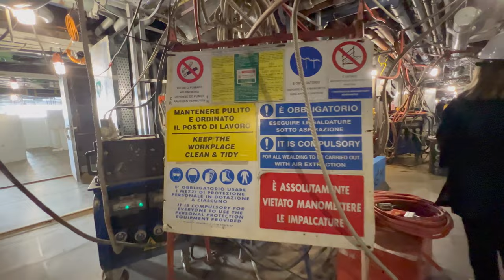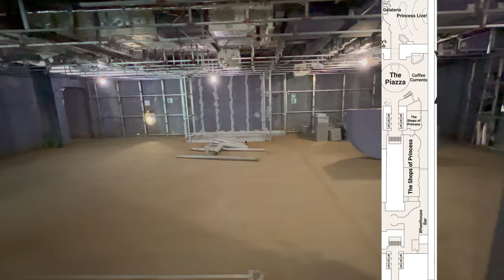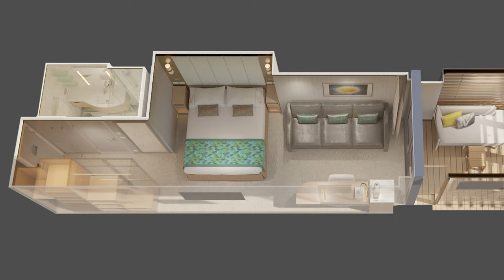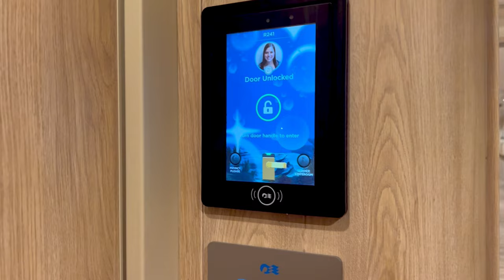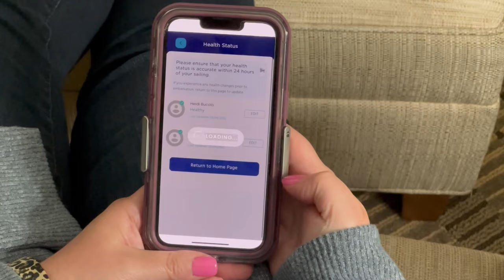EXCLUSIVE LOOK SUN PRINCESS | EVERYTHING ON PRINCESS CRUISES NEWEST SHIP!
We have just returned from an Exclusive Sun Princes Ship Tour. This brand-new @princesscruises cruise ship is being built at Fincanteri ship yard in Italy. Heidi and I were invited to a sneak peek of this ship and we share all the details in this exclusive first look at Sun Princess!

Princess Cruises Sun Princess
0:00 Introduction
0:13 Exclusive First Look at Sun Princess | Princess Cruises (Subtitle)
0:22 YouTube Subscribe and Like Icons
0:55 New Sphere Class  (Sun Princess as Subtitle for Remaining L3s)
 2:19 Interior Public Venues
2:44 World Fresh Marketplace
3:35 The Landing
3:56 The Piazza
4:43 Main Dining Room and Restaurants
7:54 Entertainment Venues
9:25 Wake View Terrace
10:07 The Casino
10:30 The Staterooms
13:28 Medallion Class Experience

Sun Princess is the newest ship in Princess Cruises' fleet. The ship will set sail in February 2024. This 175K gross ton, Sphere class ship offers a number of new and innovative features. In this Sun Princess ship tour we showcase several of these features. During our two hour tour of the ship in mid-construction we got to explore several of the interior decks of Princess Cruises Sun Princess.

Led by new build director, Richard Parker, the two of us were able to discover venues like the Piazza, the Arena theater, and the main dining room. Parker was also quick to showcase Sun Princess new Cabana staterooms. These enhanced rooms also have access to a private sun deck.

During the tour of Sun Princess cruise ship we learned more about the unique entertainment venue the Dome, as well as several specialty restaurants and improved venues, like the International Café and Alfredo's Pizzeria.

Learn more with our exclusive first look at Sun Princess in this video.

Some Promotional Video Courtesy of Princess Cruises